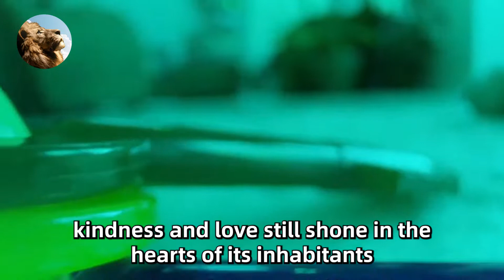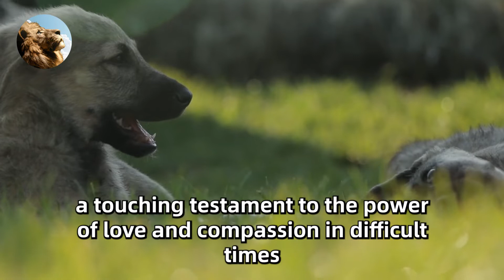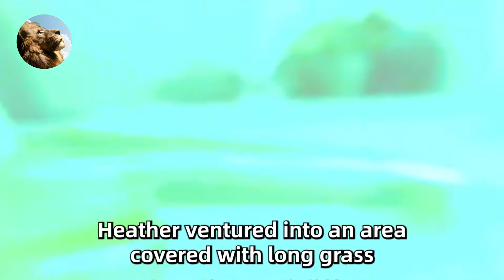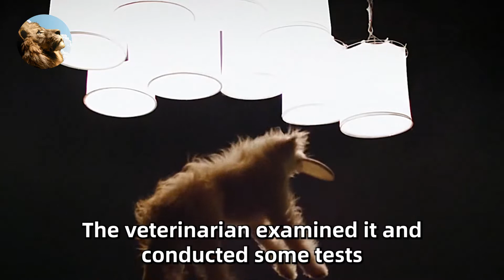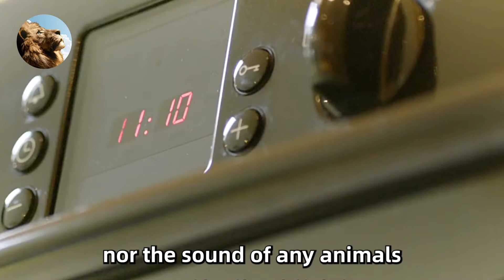The Dog Froze In The Snow, But What Was In His Stomach Kept Her Alive!